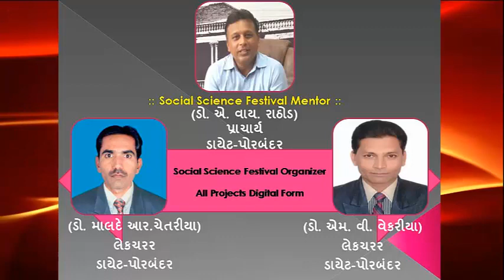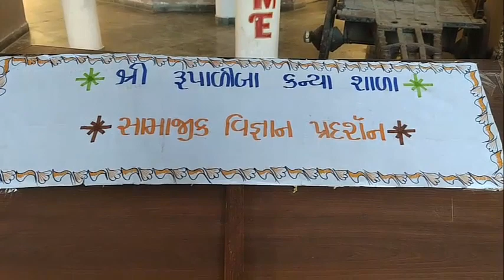સામાજિક વિજ્ઞાન પ્રદર્શન20 અંતર્ગત પોરબંદર જિલ્લાના શિક્ષકશ્રી કોટેચા પ્રિતી દ્વારા કૃતિની પ્રસ્તુતિ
 સામાજિક વિજ્ઞાન પ્રદર્શન-20 અંતર્ગત પોરબંદર જિલ્લાના શિક્ષકશ્રી કોટેચા પ્રિતી દ્વારા કૃતિની પ્રસ્તુતિ.
શ્રી રૂપાળીબા
કન્યા શાળા
પોરબંદર
છતીસગઢ
રાજ્યનું
લોકજીવન